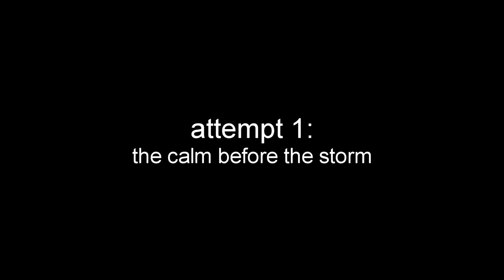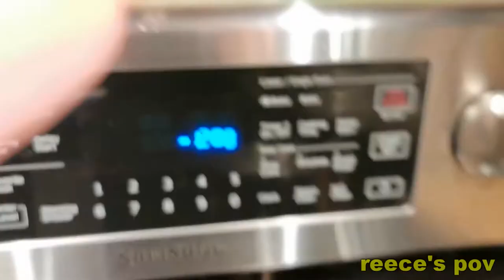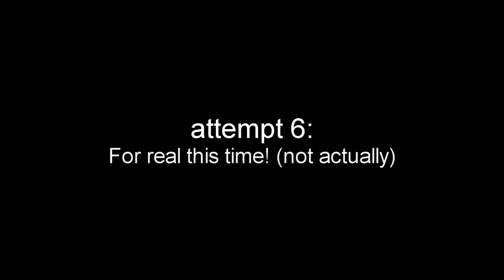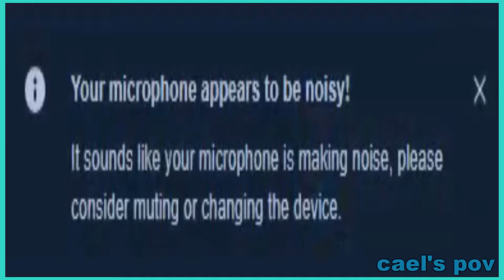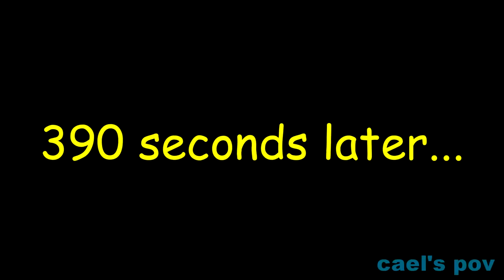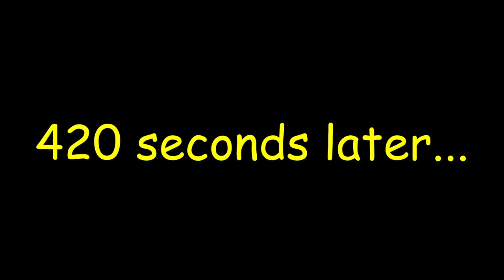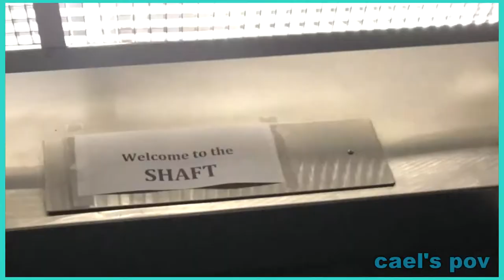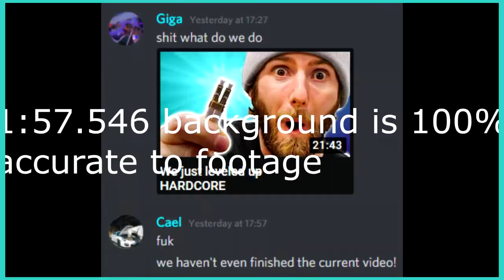It Took Us OVER 9 MONTHS to Beat Minecraft in Hardcore Mode! - rockit gaming movie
, a,      uh.

   wo

0:00 AI-generated skit intro
1:49 Reece-generated intro
2:08 1. The Calm Before The Storm
27:28 2. It's All Downhill From Here
29:37 3. Raving in the Ravine
32:45 4. Death% Speedrun ~4.31s
32:57 5. Death% Speedrun 4.999s
33:11 6. For real this time! (not actually)
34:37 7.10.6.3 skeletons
38:35 8. This Is What 9 Months Of Practicing Lead Up To
51:15 9. uggghhhhhhhhhhhhhhhhhhhh
59:27 10. Where Cubic Sphere's Addiction of Challenging Piglin Fortresses He Knows He Cannot Beat Started
1:06:08 11. Cubic Sphere's Rapid Decline Into The Wedge Of A Piglin Brute's Gold-Forged Axe
1:08:59 12. Cubic Sphere Attempts To Fight The Odds Once Again But To No Avail
1:10:48 13. Cubic Sphere's Definition of Insanity
1:17:36 14. We're almost there!
1:27:33 15. The Last Of Us Part XV
1:58:35 Great, now go watch it again!

Featured People in the Video:
Cubic Sphere (cael) / sunshine day! (reece) / Giga (giga) / TheGlitchyLife (john) / etc / etc / etc / etc

Edited By:
Intro Skit edited by Cubic Sphere
All attempts except for last one edited by sunshine day!
29:28 - 29:36 edited by Cubic Sphere

Final attempt edited by Giga